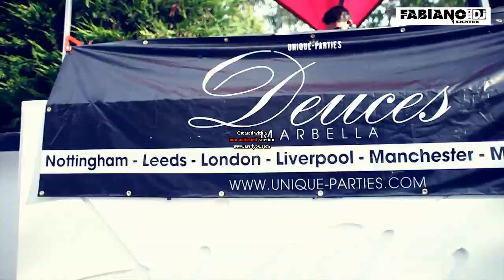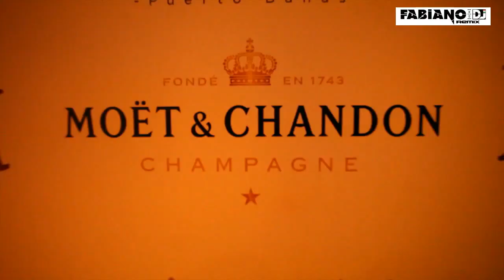Michael Calfan - Resurrection (what the fuck FabianoDeejay remix) Marbella Official Music Video